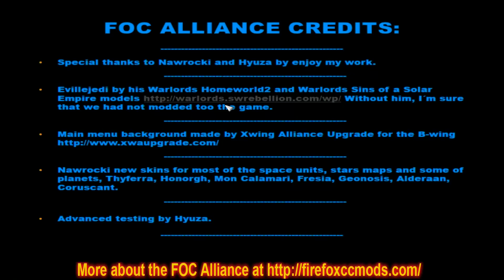FOC Alliance 7.63XB - Return from the campaigns part X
Next part from the EAW Imperial campaign adapted to the FOC Alliance. The unique purpose from the video is show how the campaign can be finished.